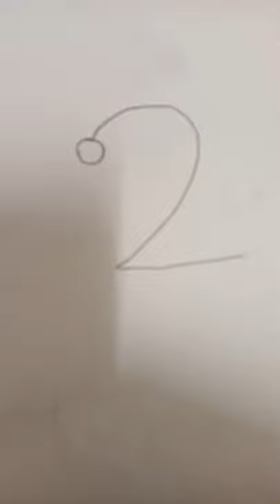how to draw flamingo 🦩🦩